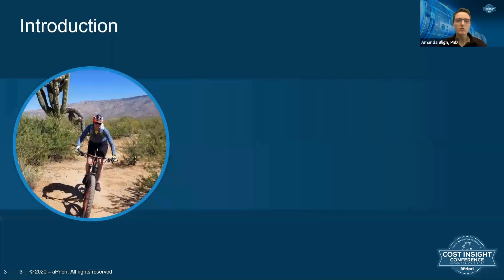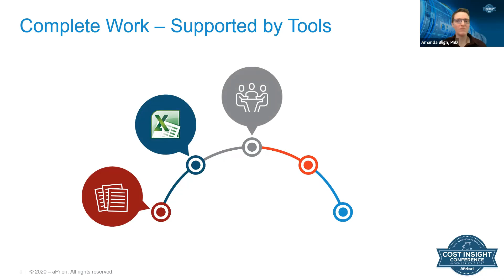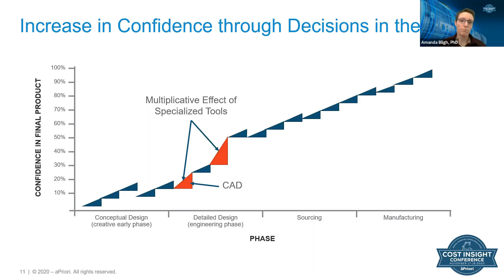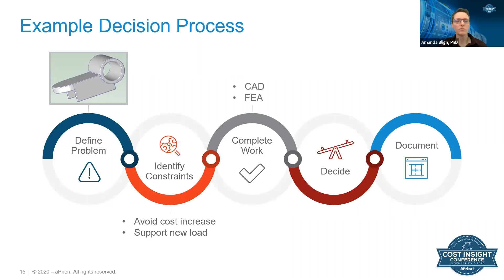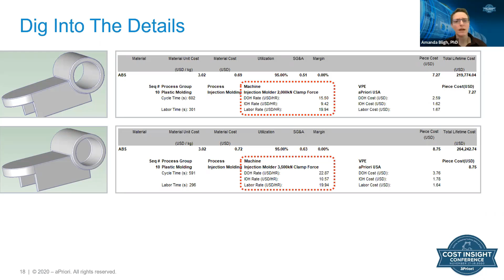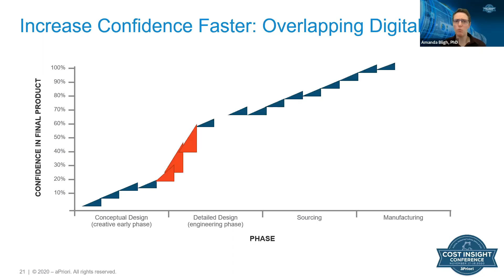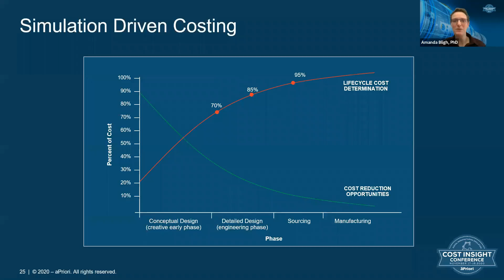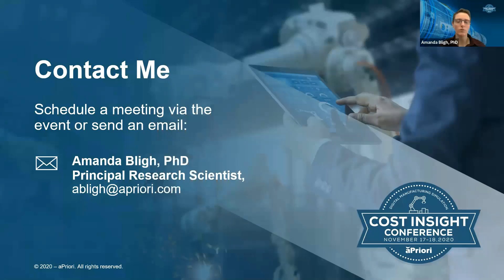How to Use Insights to Drive the Best Engineering Decisions | Cost Insight Conference 2020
The product development process can be thought of as a series of decisions, where each decision builds the confidence of the final product. The problem comes, though, if the data inputs driving these decisions are delayed or unavailable. In this recorded session we consider the use of an aPriori generated cost as a manufacturing metric to help drive better decisions faster, resulting in more confidence in your final product earlier in the development process.